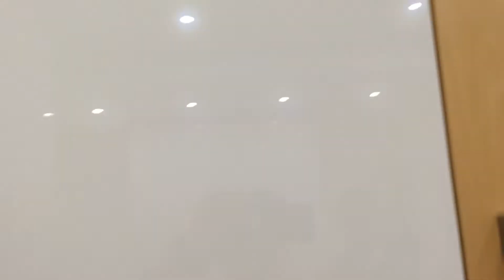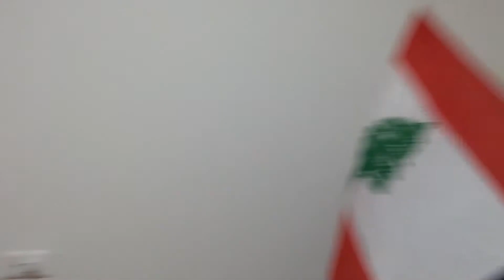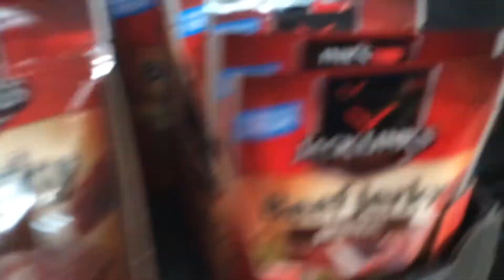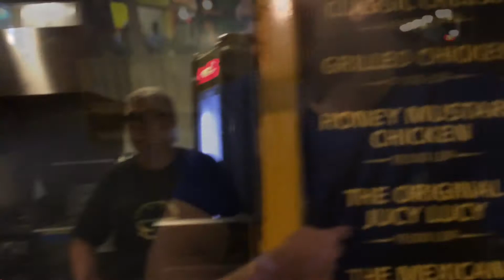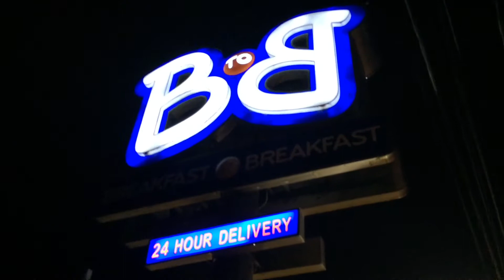First Day in Lebanon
Our First Day in Lebanon